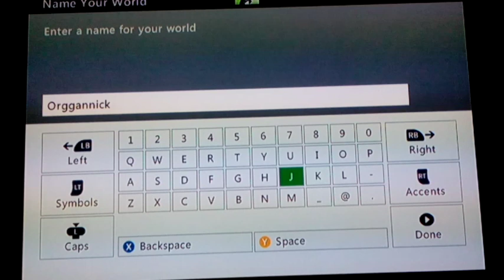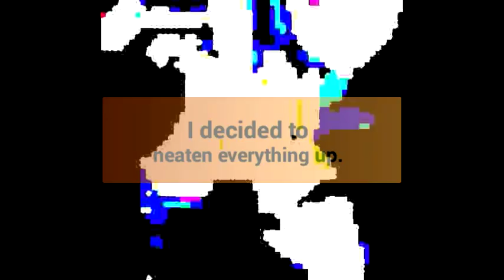Ninth Video: Gerald Plays Minecraft 1 - Episode 1 (Resources and Shelter)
The first episode is out! Hope you enjoy!